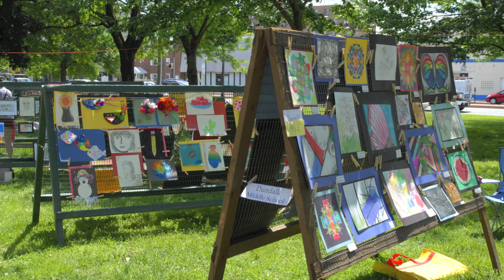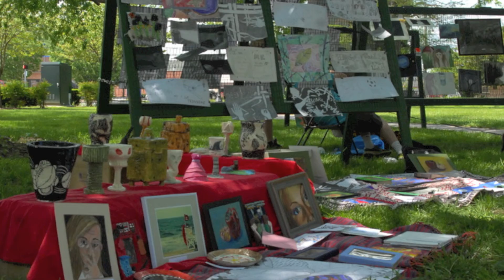DUNDALK ART SHOW, AND DUNFEST